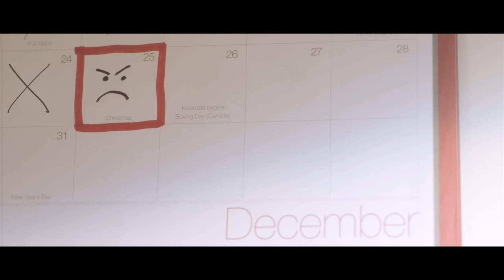Maybe This Christmas - Shane Dawson (Official Music Video)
Thank you guys so much for the love and support. Without you I am nothing and I will always work my hardest to make you proud. :}

Want "MAYBE THIS CHRISTMAS" SHIRTS & POSTERS?! check out my online store!!! I made them affordable and awesome for u guys :)‪

Check out Just Dance 4, the game I was playing in the video:

Produced by: Eric Goldman, Michael Corcoran
Recorded at : The Backhouse
1st Assistant Director: Casey Norton
1st AC: Tyler Harrison, Maya Morgan
Gaffer: Jose Barocio, Jr.
Grip: Dilip Isaac
Art Assistant: Mike DeTerra
Production Assistants: Mike Anderson, Derek Cohen-Copeland, Caitlin Randolph, Douglas Vito
Color Correction: Joseph Lombardi aka Joe Aztech
THANK YOU TO LODGER FILMS FOR PROVIDING EQUIPMENT AND COLORCORRECTION FACILITIES AND THE CREEPY ATTIC LOCATION!!‪
‬Cast:Shane Dawson as Himself and Paris
 Helpers: Alex Tierno, Rene Mena, Anthony Lopez
Party Goers: Ajala Bandele, Annie Bardonski, Chris Breiinger, Conor Bruce, Lucy Bruce, Amy Castle, Jack Douglass, Kristin Findley, Wil Hausmann
Ryan Radis, Brandon Skeie